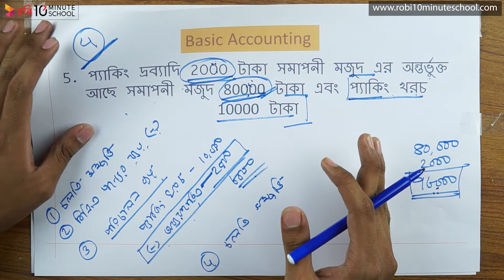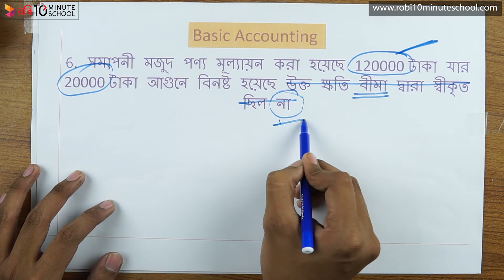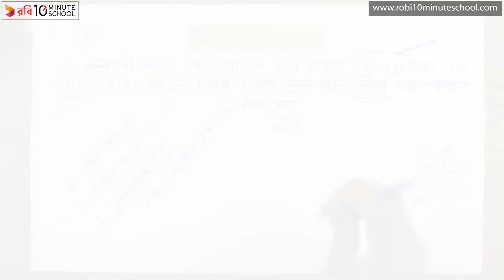০৫.২৩. অধ্যায় ৫ : চূড়ান্ত হিসাব প্রণয়নে কতিপয় সমন্বয় ও সমাধান (১) - HSC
Series: এইচএসসি হিসাববিজ্ঞান ২য় পত্র (HSC Accounting 2nd Paper)
Instructor: Fardosur Rahman Razon